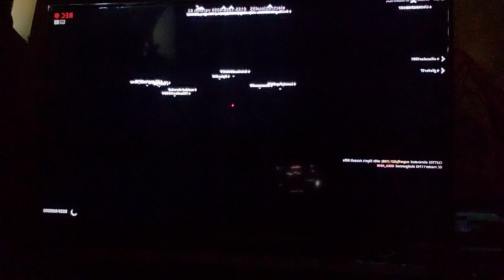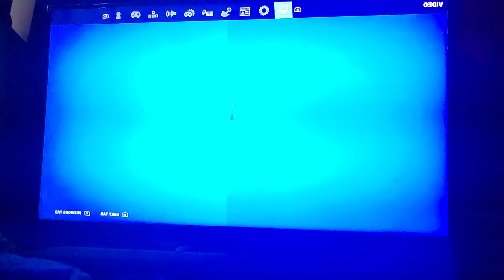Fortnite The Pit Swordplay